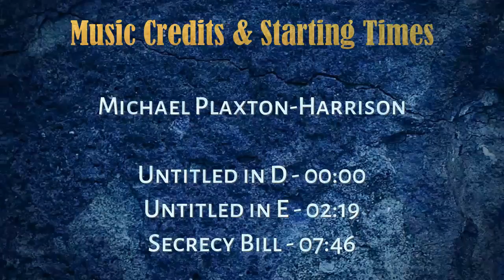Michael Plaxton-Harrison - Guitarist, songwriter, producer & arranger (Part 2/2)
(See a list of Topics discussed below)
Hi, I'm Mijaelle and in this interview series I chat to Michael Plaxton-Harrison, a solo guitarist (left handed) and a member of bands 'Some Grow Young' and 'Greedy Greg'. He has a background in classical and contemporary music (having studied up to grade 8 guitar) and is always expanding his musical horizons. He has performed at festivals like Oppikoppi and Guitar Giants. He's a fun creative guy and I hope that you enjoy!

Topics discussed in this video:

1. What do you believe is needed in the SA music scene in order for musicians to have successful careers?
2. What part of your journey gives you the most joy?
3. Some Grow Young's last album was Hallucinations of Hokusai - Any new music?
4. Where would you like your musical journey to take you?
5. What advice would you give to other instrumentalists?
6. Spontaneous collaborations with different artists (Gert Wolmarans, Tidal Waves)
7. Mielie POP festival coming up
8. Greatest lessons learnt from mistakes made in the past.
9. Closing message from Michael
10. Just jammin'